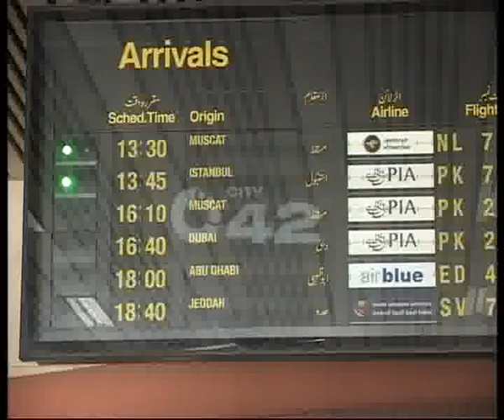Political Leaders Welcome Pakistani Citizens Trapped Libya Crisis Arrival Lahore Pkg By Fiza Noor City42